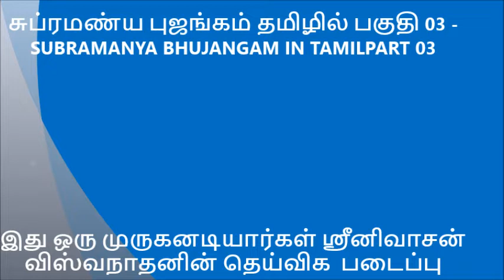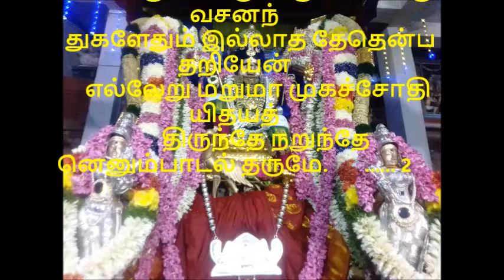சுப்ரமண்ய புஜங்கம் தமிழில் பகுதி 03